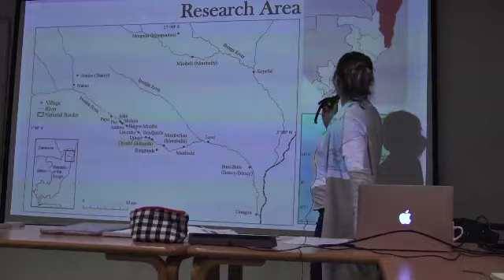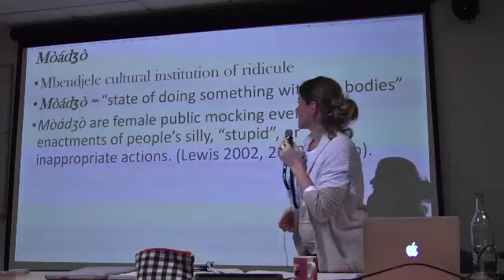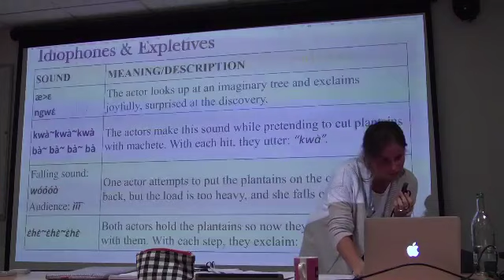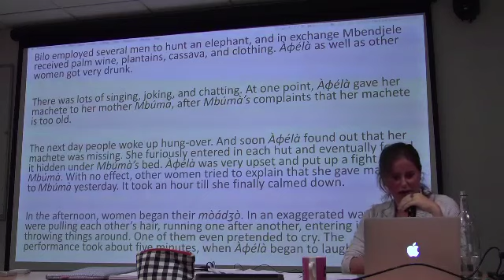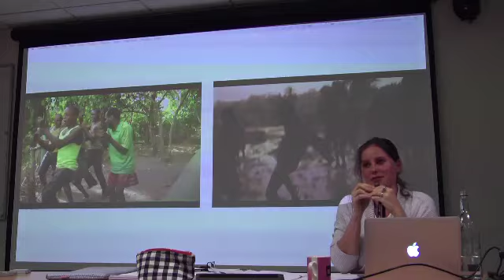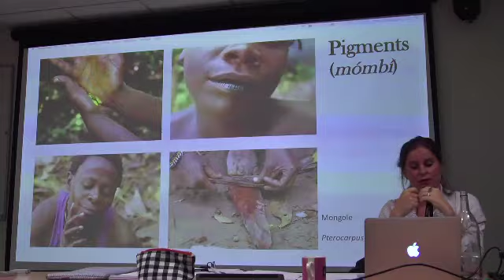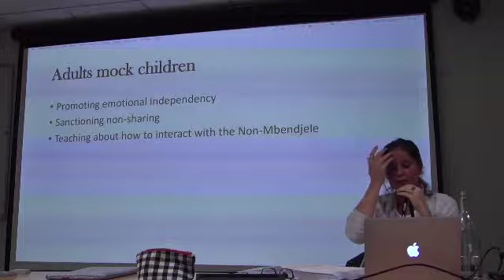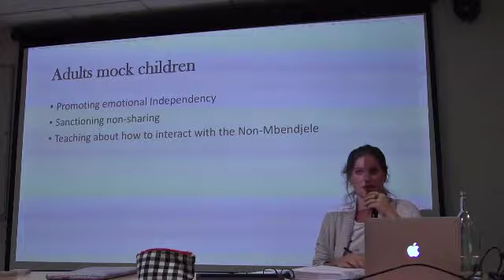The importance of ridicule in an african egalitarian - Daša Bombjaková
Daša Bombjaková  "The importance of ridicule in an african egalitarian " society 7 november 2017 360p 2

Talk given to the Radical Anthropology Group at Daryll Forde Seminar Room, Anthropology Building, 14 Taviton Street, London WC1H 0BW on 7 November 2017. Daša Bombjaková conducted fieldwork among the Mbendjele-Bayaka forest hunter gatherers of Central Africa. Her focus of interest is the role of Mbendjele cultural institutions of public speaking, ridicule, and play in maintaining gender egalitarianism and cultural reproduction. This talk focused on the practice of mòádʒò, a form of mocking humour that regulates social norms, inhibits conflict and promotes solidarity in Mbendjele-Bayaka life.